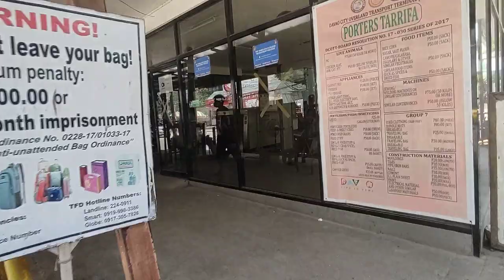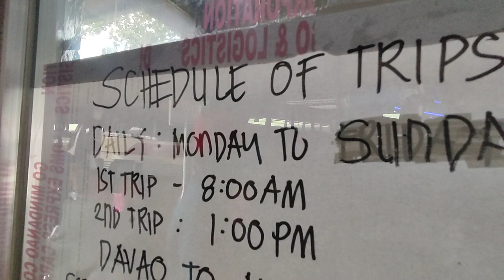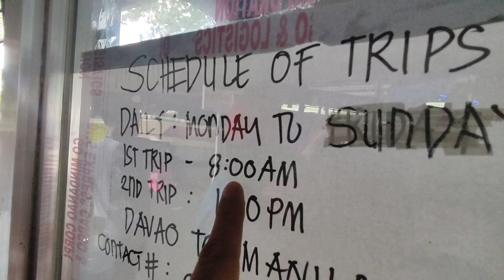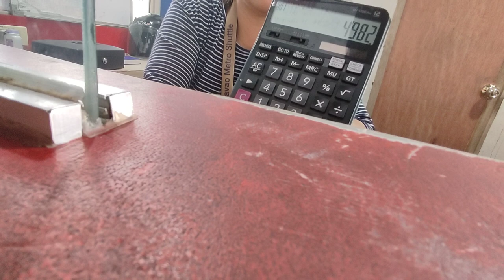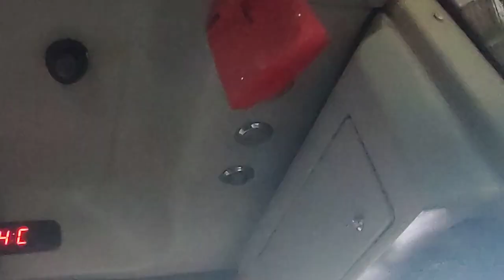MANILA TO DAVAO CITY TOUR BY LAND VIA METRO SHUTTLE BUS AND VISE VERSA